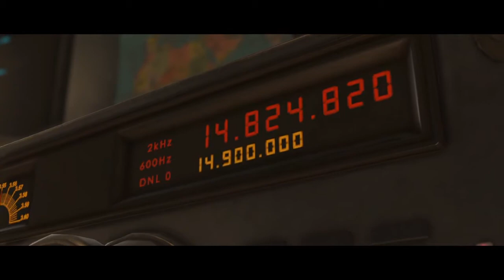IM TOO FAST FOR YOU! - Injustice 2 Let's Play Walkthrough [Chapter 4]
The Flash is to fast for you!⚡️

Comment for what my next video should be!

Injustice 2 is a fighting video game developed by NetherRealm Studios and published by Warner Bros. Interactive Entertainment. It is the sequel to 2013's Injustice: Gods Among Us. The game was released in May 2017 for the PlayStation 4 and Xbox One. Similar to the previous installment, a companion mobile app was released for iOS and Android devices.

The core gameplay remains similar to its predecessor, albeit with minor adjustments to returning game mechanics. Injustice 2 introduces a new feature called the Gear System, a loot-dropping system that rewards players with costume pieces and equipment that can be used to customize characters' appearances and modify their abilities and stats. According to developers, the idea for implementing an RPG-style progression system into a fighting game had existed since before the fall of Midway Games, the original publisher for the Mortal Kombat series. Director Ed Boon also sought to incorporate gameplay mechanics used by multiplayer shooter games, such as personalization, character creation, loot, and leveling up, into the fighting game genre, which led to the development of the Gear System.

NEWEST VIDEO: "MLG PINGU - [SKIT SUNDAY]"